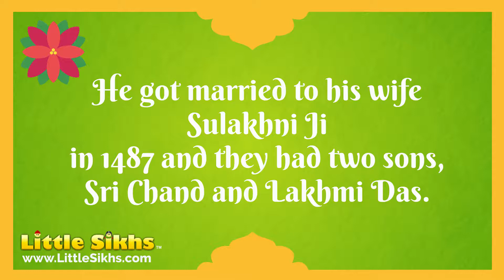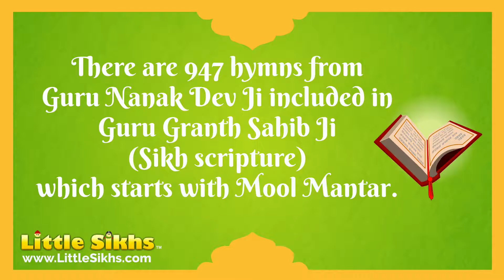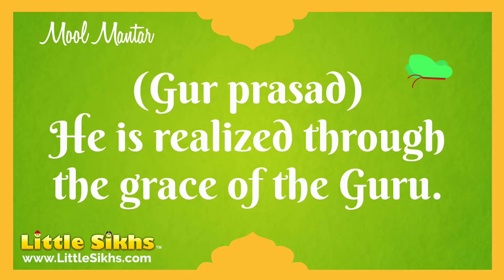Guru Nanak Dev Ji Gurpurab | Educational Video